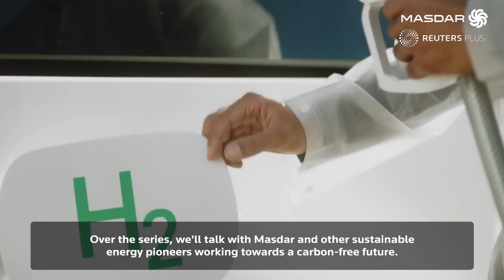Welcome to Future Energy Talks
Andrew Wilson introduces a compelling new podcast series in which he interviews industry leaders and sustainability pioneers from around the world about how to build a more sustainable future.

Produced for @MasdarVideo by Reuters Plus.